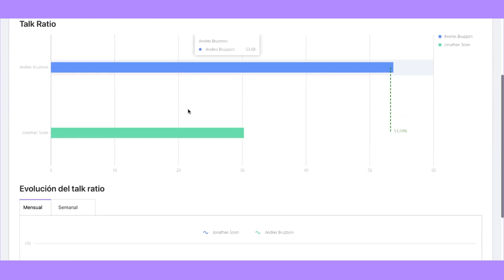Testimonio Samu.ai - TotalPass Mexico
En esta oportunidad, Anahí Carrasco, SDR Leader de TotalPass Mexico cuenta como lograron con Samu:
- Subir su tasa de conversión en un 33%
- Reducir el onboarding de Nuevos SDRs de 3 meses a un mes.

📹Secciones:
00:00 Yo amo Samu
00:20 Metas en el primer mes
00:47 Onboarding de 3 a 1 mes
01:15 +33% tasa de conversión
02:04 Comparativas y correcciones
02:50 Notas y colaboración interna
03:22 Vendedores más preparados
03:48 Reportes

Mira lo que puede hacer Samu por tus ventas